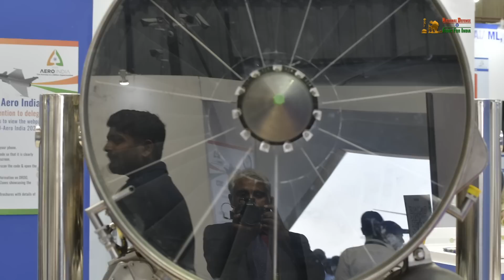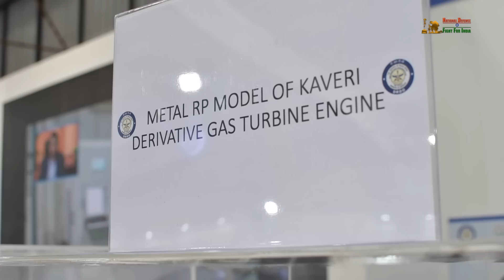DRDO: India Can Fly Indigenous Light Combat Aircraft Tejas With Swadeshi Kaveri Engine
Report: Shailesh Kumar, National Defence
Bengaluru, 16 February 2023
Dr. Tessy Thomas, Director General (DG), Aeronautical Systems, Defence Research And Development Organisation (DRDO) confirms to your channel National Defence in an interview with Shailesh Kumar, Managing Editor, National Defence that India can successfully fly LCA Tejas fighter aircraft with swadeshi (indigenously developed) Kaveri Engine. Defence minister Rajnath Singh during DRDO Seminar at Aero India 2023 had criticised DRDO for long delays in development. This is first time that the head of the DRDO, Aeronautical Systems confirmed on camera about the successful development of Kaveri Engine. India currently operates LCA Tejas with US GE 404 Engine for its LCA Mk1 fleet and same engine is designated for LCA Mk-1A program. India and US recently agreed for GE 414 co-production in India for LCA Mk-2 Fleet and upcoming AMCA project. The development of Kaveri engine is important at this juncture when a private Indian industry player recently pushed to produce Kaveri Engine here.